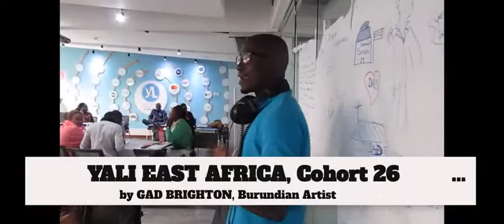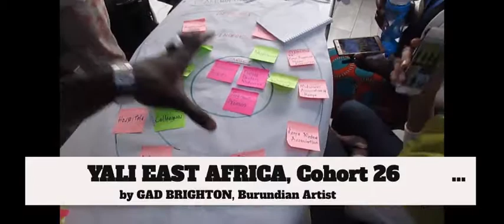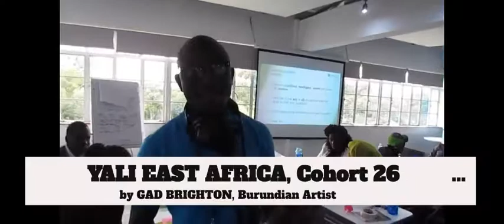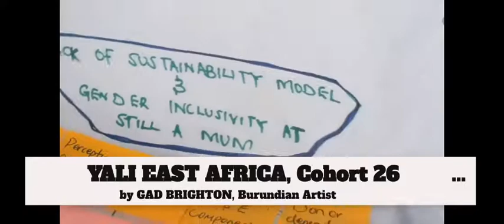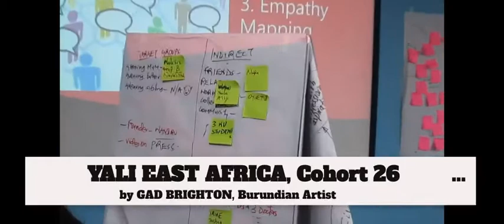YALI EAST AFRICA, Cohort 26 by Gad Brighton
These are the fellows of 14 countries gathered in Nairobi at Kenyatta University for one month leadership training July 2018.